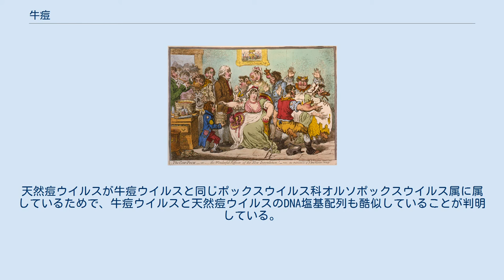牛痘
ジェームズ・ギルレーによる、当時の巷説を反映した風刺画（1802年）。
種痘を受けた人々の体から牛が生えている。
 牛痘（ぎゅうとう、英: cowpox）は、牛痘ウイルス感染を原因とする感染症。
 牛痘ウイルスはポックスウイルス科オルソポックスウイルス属に属するDNAウイルスであり、ネコ科動物、ヒト、牛など種々の動物を宿主とする。
ネコ科動物では感受性が高い。
症状として丘疹、結節、水疱、膿疱を形成する。
 ヒトでは症状が軽く、瘢痕も残らず、しかも近縁である天然痘ウイルスに対する免疫を獲得できるので、18世紀末にエドワード・ジェンナーにより種痘に用いられていたと思われていた。
 しかし、1930年代以降の研究で、天然痘ウイルスと牛痘ウイルスには免疫交差の作用はなく、種痘に用いられているのは全く別のウイルスによるものと判明し、後にワクチニアウイルスと命名された。
このワクチニアウイルスの由来について、様々な研究がなされてきたが、この中で牛痘ウイルスが継代されていく間に変異し、ワクチニアウイルスとなったと考えられていた時期もあったが、2013年にモンゴルで採取された馬痘ウイルスのゲノム解析をした結果、種痘に用いられたワクチニアウイルスと馬痘ウイルスのそれが99.7%一致し、馬痘ウイルスもしくはその近縁のウイルスであることがわかった。
つまり、ジェンナーの種痘はたまたま馬痘ウイルス（またはその近縁種）が感染した牛を種痘として利用した結果生まれた偶然の産物であり、種痘に牛痘ウイルスは関係していなかったことになる。
ただし、ジェンナー自身も牛痘は馬の関節にできる「グリース」という病気がたまたま牛にうつり発症すると考えていたため、馬由来の病気から牛痘が生まれると理解していた可能性もある。
天然痘ウイルスが牛痘ウイルスと同じポックスウイルス科オルソポックスウイルス属に属しているためで、牛痘ウイルスと天然痘ウイルスのDNA塩基配列も酷似していることが判明している。